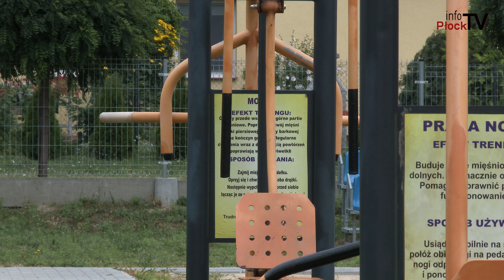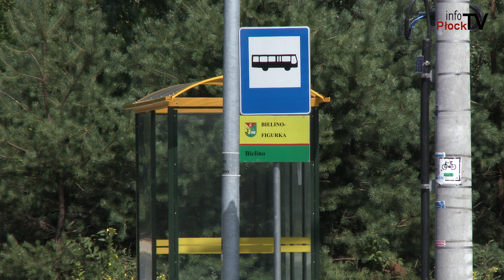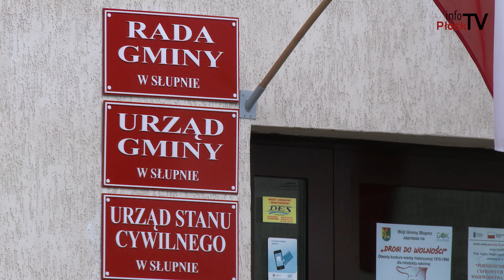Słupno - Informacje #72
Słupno - Informacje to przegląd najciekawszych informacji z terenu gminy Słupno.
W tym odcinku o zakończonych i nowych inwestycjach, projekcie Aktywizacja Seniora, a na koniec zapraszamy do Wykowa na mecz Finał Pucharu Polski.

Chcesz nam coś przysłać lub nas odwiedzić? Zapraszamy:

infoPłockTV
3 Maja 18 / 102
09 - 402 Płock
Poniedziałek - Piątek
godz. 9:00 - 17:00